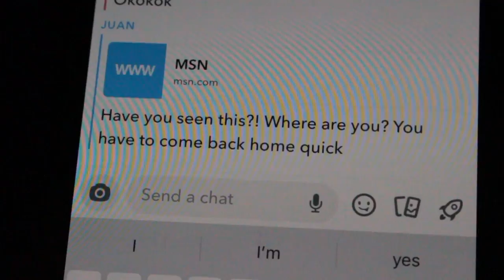CSULB Transfer Portfolio: "Camoflauge"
A short story made specifically for the transfer portfolio to Cal State Long Beach, for the program "Narrative Production" in the FEA Department.